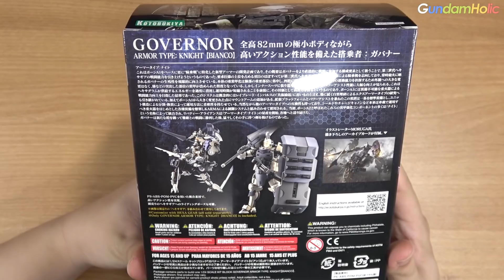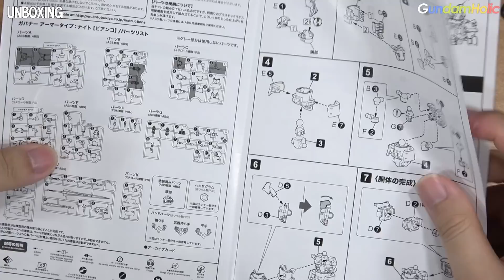[REVIEW] KOTOBUKIYA 헥사 기어 거버너 나이트 비앙코 / Hexa Gear Governor Armor Type: Knight [Bianco]